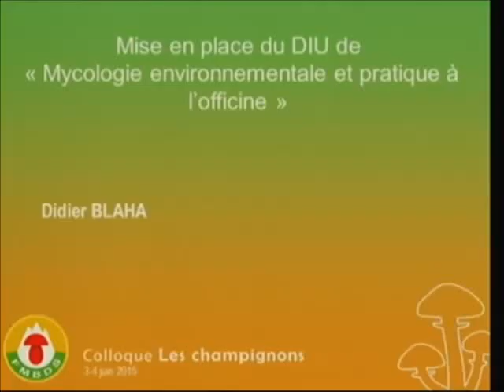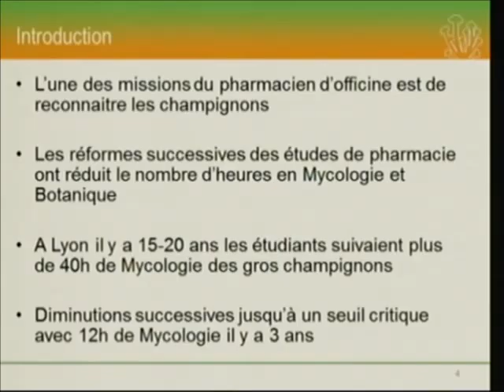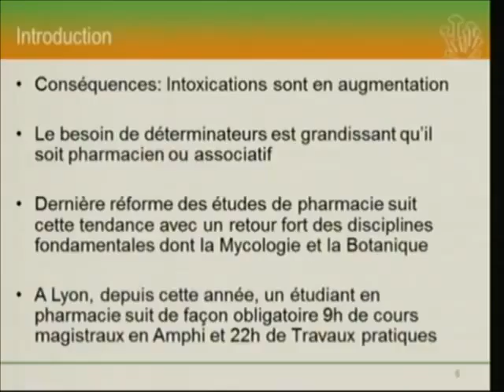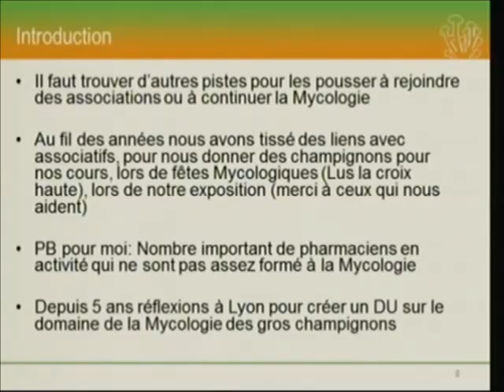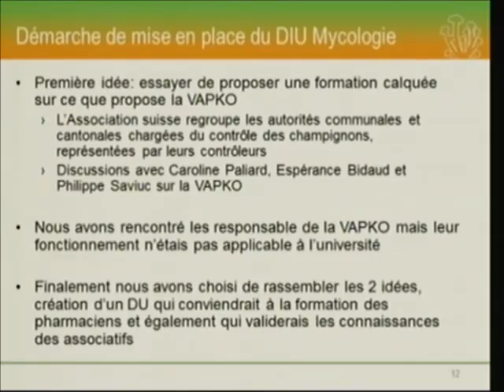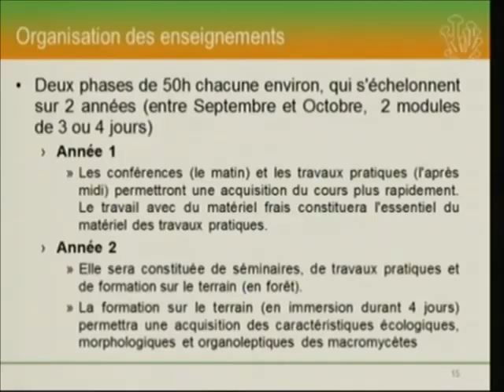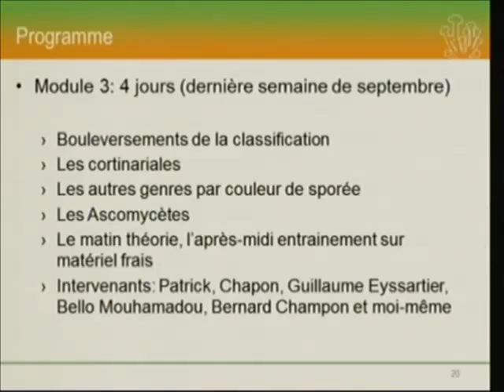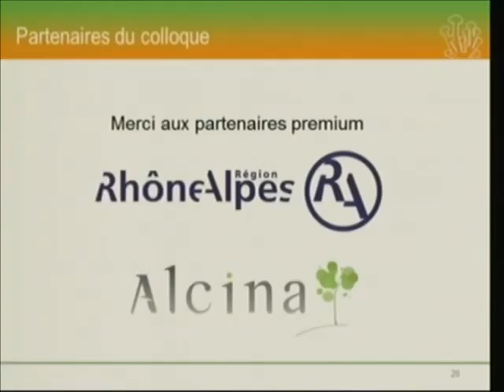Session 7 - Didier Blaha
Didier Blaha est maître de conférences à la faculté de pharmacie de l’Université de Lyon, dans l’unité de recherche « Écologie microbienne ». Il nous parle du nouveau diplôme interuniversitaire dédié à la mycologie, mis en place en 2014.